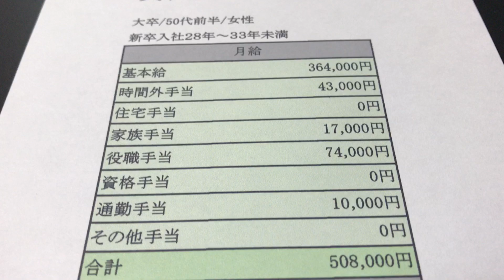給与明細 奥村組の50代前半女性の予測給料